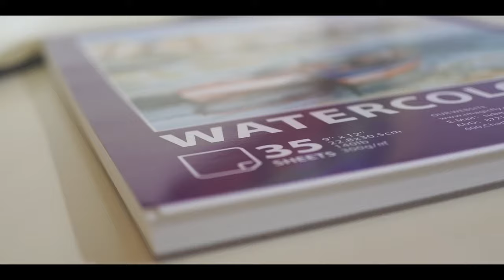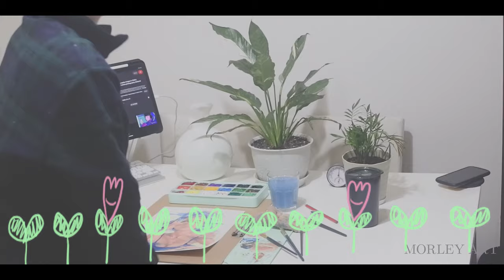Paint with me🦋Painting a blue color portrait //Morley Art🌟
hello guys :)
So, this is I try to painted the portrait with bule color that I've been painting lately
When I've been paint the portrait, I figured what I want to paint a little bit express my personality for my art 😗

morley 🍀

今回は最近描いているポートレートにブルー色を加えて描いてみました。
ポートレートを描いてると、キレイに描くことから避けたくて、少し絵に遊び加えることが
私の描きたいことだと気づきました。

✨ MY TOOLS:

♢MIYA Gouache

😄About me:

This is Morley, I'm 24 and I'm from Jpan🇯🇵
I studied fine art, and I'm creating youtube and I'm a freelance painter…
I love painting gouache but, I will start oil painting that it's soon!!
I love k-pop, western music, movies, workouts.